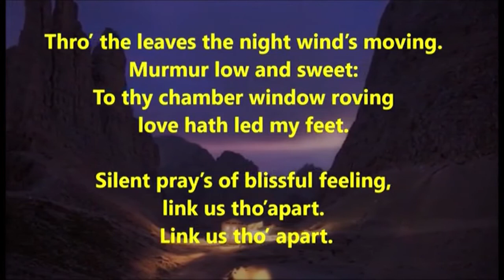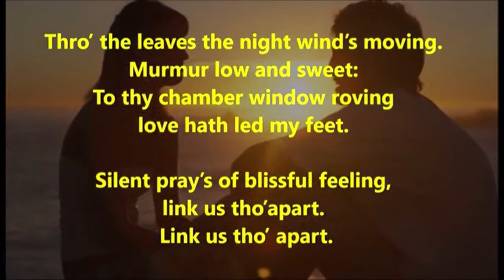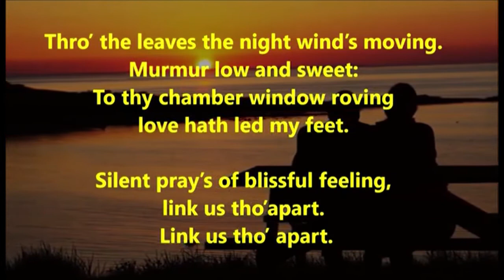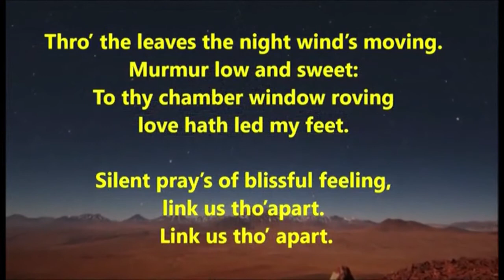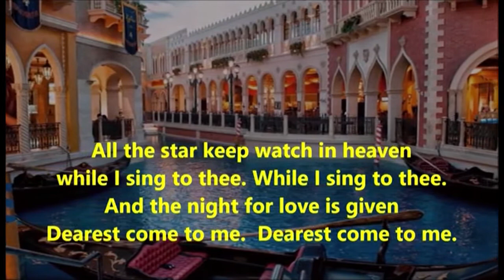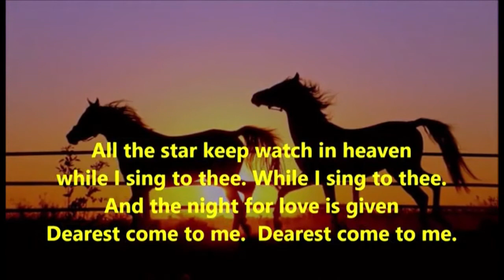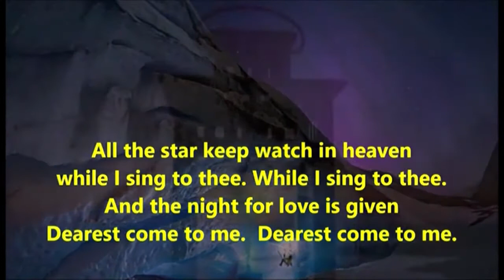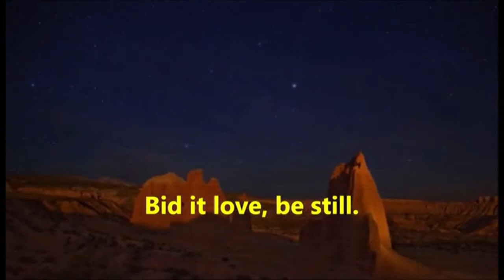Seniors Active Living Centre Vocal Training with Gabrielle Tung